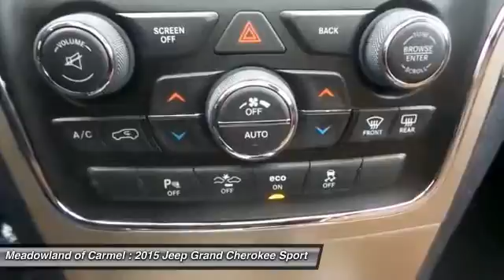2015 Jeep Grand Cherokee Carmel NY 15953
2015 Jeep Grand Cherokee Summit - $55480

Safety equipment includes: ABS, Xenon headlights, Traction control, Curtain airbags, Passenger Airbag...Other features include: Leather seats, Navigation, Bluetooth, Power locks, Power windows...New Inventory!! Gas miser!!! 24 MPG Hwy! 4 Wheel Drive. Optional equipment includes: Rear DVD Entertainment Center...